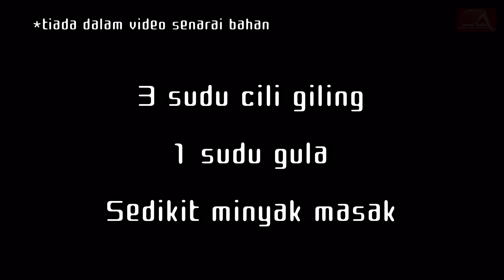Daging masak kandar makan dengan nasi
Boleh dibuat juadah atau makanan atau masakan atau lauk untuk berbuka puasa (iftar) dan bersahur Ramadhan ini.